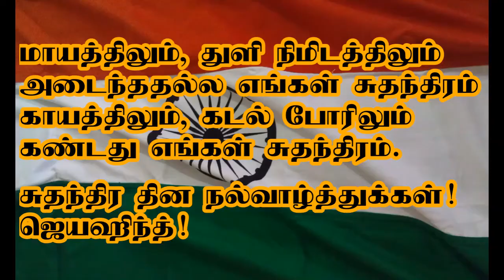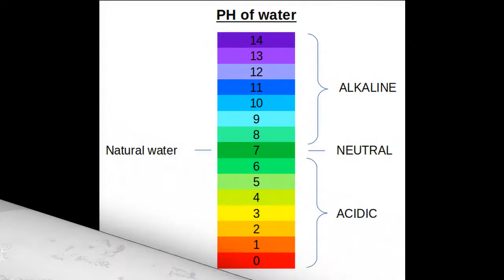விண்கல் தாக்கி 50,000 வருஷத்துக்கு முன்னாடி உருவான அதிசய ஏரி| lonar lake mystery in tamil|salt lake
இன்று நாம் காண்பது

விண்கல் தாக்கி 50,000 வருஷத்துக்கு முன்னாடி உருவான அதிசய லோனார் ஏரிய பத்தி.

The one very interesting spot in the humble Buldhana district of Maharashtra is the 50000-year-old Lonar Crater Lake. And what draws visitors toward the lake is the mystery surrounding it. Also, the entire package, i.e., aspects like science, beauty and religion, which surround the 6 km of this lake further adds to its popularity. The water of the lake is both saline and alkaline in nature, which makes it one-of-its-kind not only in India, but also in the world.

This blue lagoon was created due to a meteorite and craters that are created by the meteoric impact are among the appealing geological structures available on the planet. Although most of these craters are eroded naturally, some manage to remain in the form of geological scar of deformed and crushed bedrock.

*The lake is located in the world's only high velocity impact formed in basaltic rock. As per scientists, the crater was formed after a comet or an asteroid hit the area at a speed of 90000 km per hour.

*Lonar Crater Lake is the best preserved and youngest carter formed in basalt rock. Two methods have been used to determine the age of the lake. While thermo luminescence analysis reveals that the age of the lake should be 52000 years old with a spread of 6000 years correction on either side; whereas the Argon-Argon dating system revealed that the carter was formed around 570000 years ago with a spread of 47000 years correction on either side.

*The lake’s mean diameter is around 3900 ft or 1.2 km, and the diameter of the crater on which the lake sits is 1.8 km.